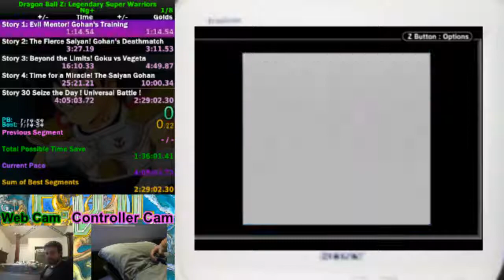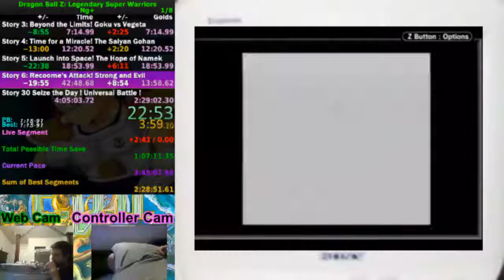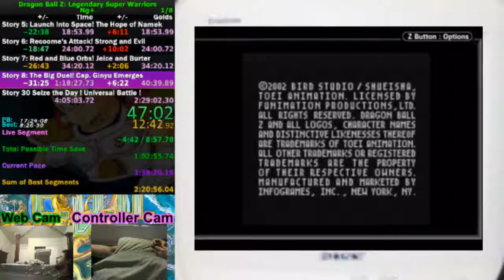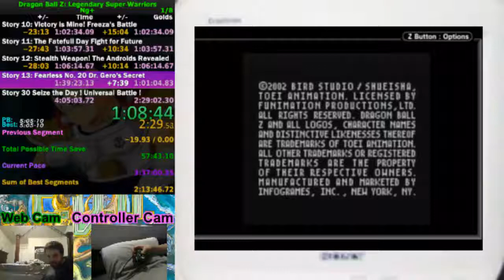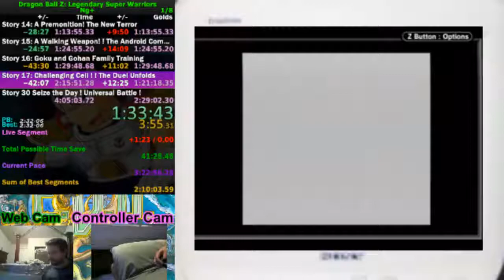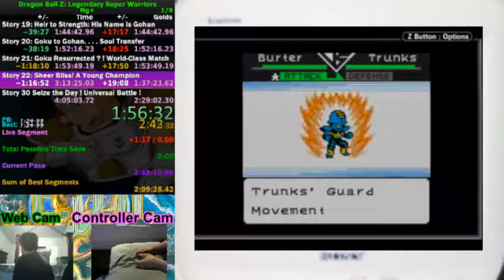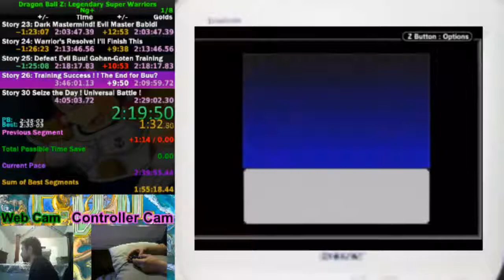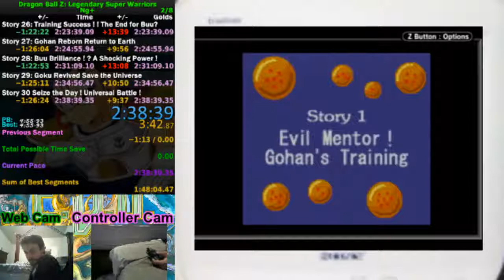2:38:39 Dragon Ball Z: Legendary Super Warriors ng+ (US)